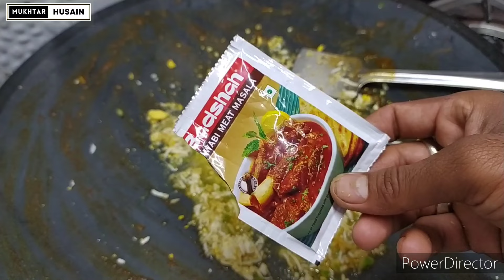ઈંડા મુગલાઈ બનાવવાની રીત | Anda Mughlai Recipe | Egg Mughlai Recipe | Mukhtar Husain Gujarati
✳️ સામગ્રી ✳️

𝒯 𝒽 𝒶 𝓃 𝓀 𝓈 𝐹 🌺 𝓇 𝒲 𝒶 𝓉 𝒸 𝒽 𝒾 𝓃 𝑔 .

✍ 𝓡𝓮𝓬𝓲𝓹𝓮 𝓑𝔂 - 𝐌𝐮𝐤𝐡𝐭𝐚𝐫 𝐇𝐮𝐬𝐚𝐢𝐧. @MukhtarHusain Gujarati

ખીમો બનાવવાની રીત
ઈંડા ખીમો બનાવવાની રીત
ઈંડા કરી બનાવવાની રીત
khimo banavani rit
ઈંડા નો ખીમો
ઈંડા નું શાક
egg keema recipe
anda keema
khimo banavani rit gujarati
khimo egg recipe
egg khimo
egg recipes
egg keema masala recipe
egg bhurji recipe
green egg boil tikka
egg tikka masala
anda curry
anda boil tikka
street food
street egg recipes
surti egg recipes
egg tikka masala
mukhtar recipe
mukhtar hussain recipes
mukhtar hussain
anda mughlai recipe
egg mughlai recipe
anda ghotala recipe
anda mughlai banane ka tarika
anda mughlai curry
mughlai anda curry recipe